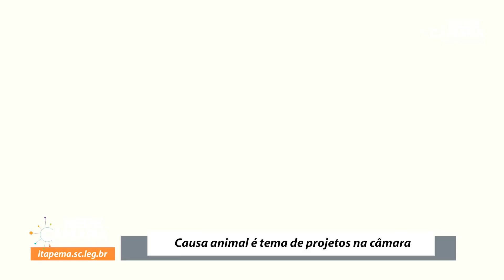Causa animal é tema de projetos na Câmara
Causa animal é um tema bastante discutido e esteve em pauta no ano passado com 3 projetos aprovados na Câmara